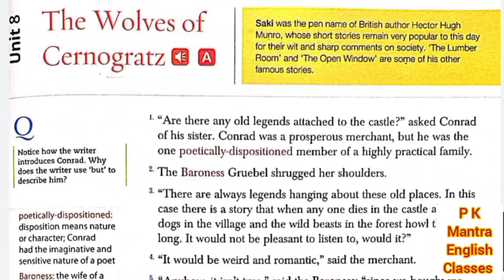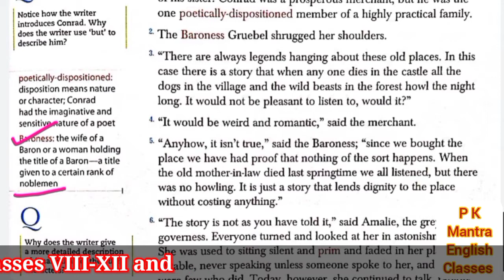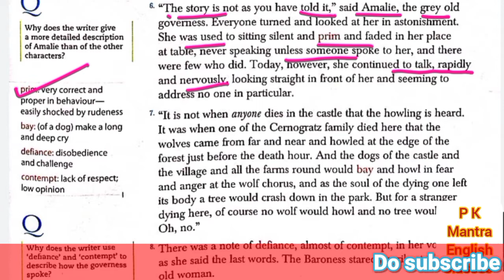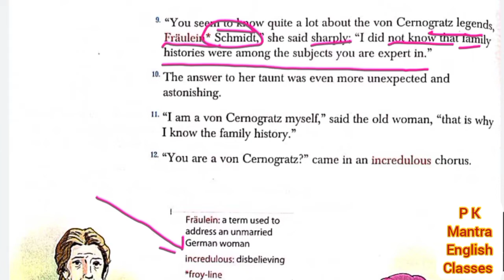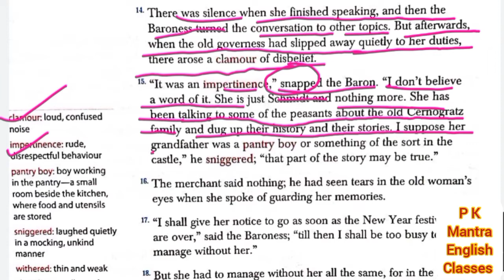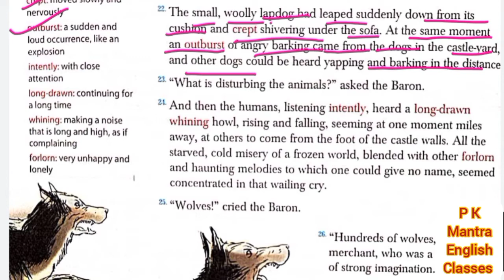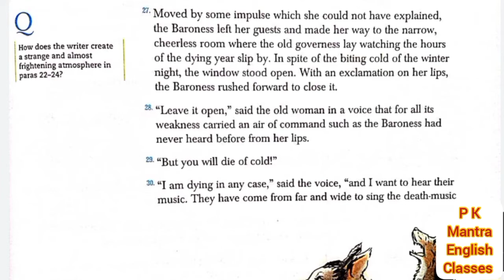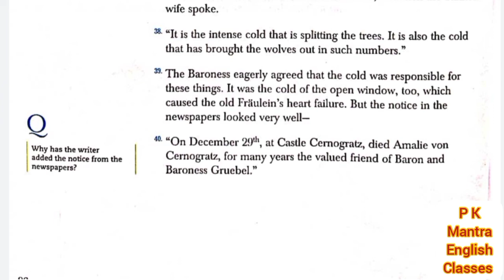The wolves of cernogratz story explanation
The Wolves of Cernogratz || Story Explanation in Hindi || Gulmohar 7 || Saki or Hector Hugh Munro

Hii,
     I'm Prabhat Kumar Singh (a Govt. Teacher & Ex-faculty of English in 2 CBSE Affiliated schools) and in this video you will watch line by line Hindi explanation of the story / chapter " The WolvesofCernogratz " by ' Saki / Hector Hugh Munro '.
     This story has been given in the English literature textbook ' Gulmohar ' Part 7 and  in many other textbooks.

Topics Covered (in this video) :

1. The wolves of cernogratz | Gulmohar | story explanation | in Hindi,
2. The wolves of cernogratz | Gulmohar | explanation in Hindi,
3. The wolves of cernogratz | explanation in Hindi,
4. The wolves of cernogratz | story explanation | in Hindi,
5. The wolves of cernogratz | story in Hindi,
6. The wolves of cernogratz | full story explanation in Hindi,
7. The wolves of cernogratz by Saki | story in Hindi,
8. The wolves of cernogratz P K Mantra English Classes,
9. Hector Hugh Munro | Saki,